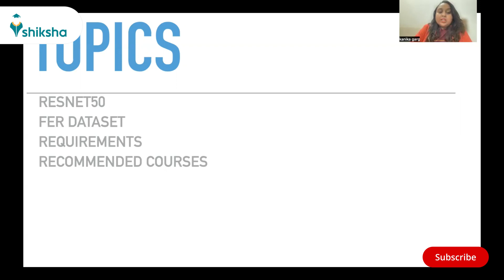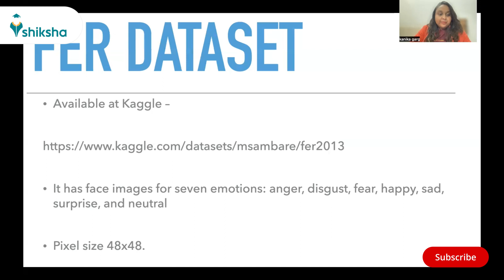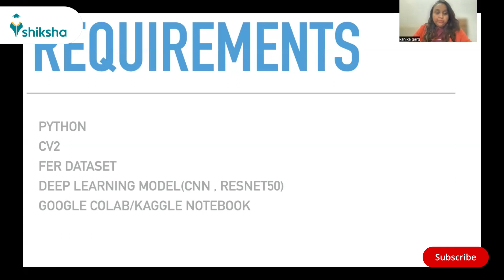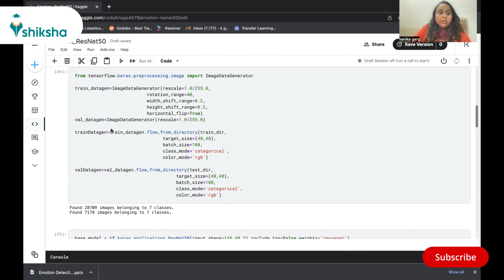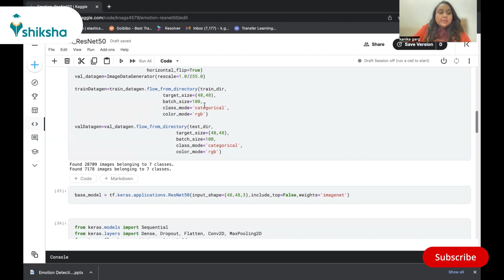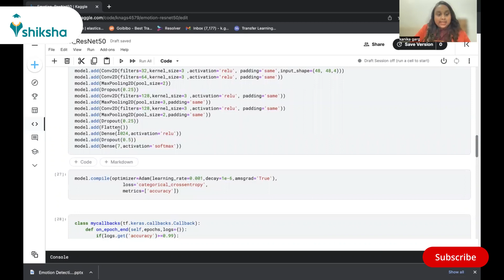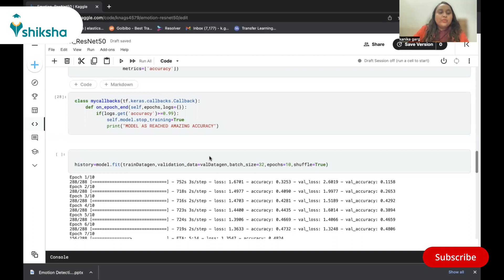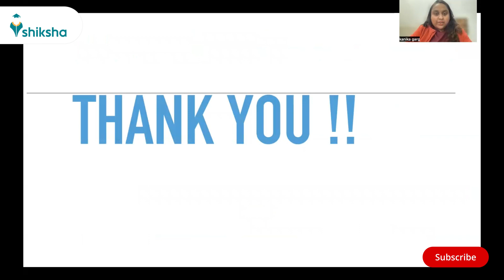Emotion detection using Deep Learning | Coding demo with ResNet 50 model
Emotion detection using Deep Learning is a topic that has gained a lot of attention in recent years due to its potential applications in various fields. This particular video aims to demonstrate, using a hands-on code, how emotion detection is performed using Deep Learning.

The dataset used is FER Dataset from Kaggle and the ResNet 50 model.

Video content
00:00 Introduction & agenda
00:54 What is ResNet 50?
02:24 Regarding the dataset
03:22 Coding requirements
04:30 Let's Code!
05:46 Libraries used
06:53 Image data generator
08:06 ResNet 50 as base model
08:50 Adding layers to base model
12:45 Call back function
13:47 Getting the result
15:00 Recommended courses for image recognition

Links to the recommended courses -

About Naukri Learning
Naukri Learning helps you discover, search & compare online courses to choose the best of the lot for your professional growth. We are constantly working to bring you a carefully curated list of courses and certifications from leading course providers & universities, so you can fulfil your career ambitions through continuous upskilling.